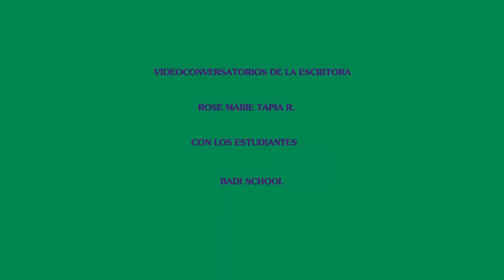VIDEOCONVERSATORIO DE ROSE MARIE TAPIA R. CON LOS ESTUDIANTES DE BADI SCHOOL